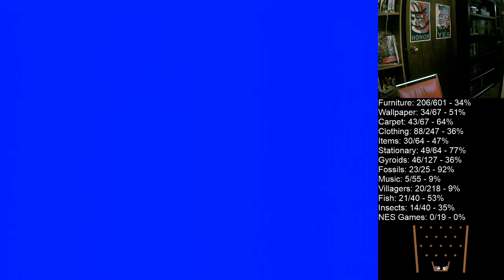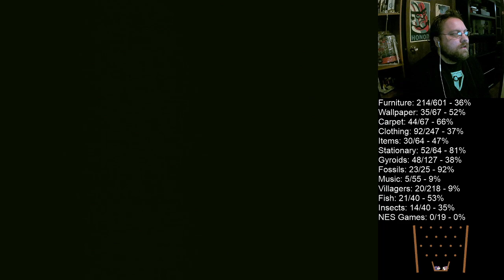Eric Plays Episode 898: Animal Crossing Part 215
Not exactly at my best for this one, as I was still pretty tired from the birthday stream of the previous day.